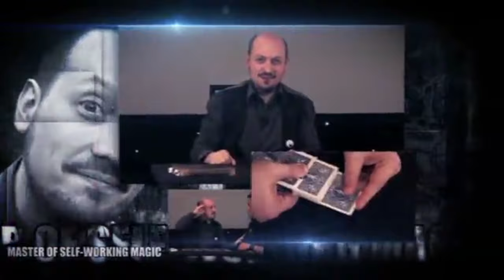Woodyland (4 DVD Set) by Woody Aragon and Luis De Matos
World Magic Shop DO NOT SELL Every product listed anymore. for the items we sell. Quality not Quantity :-) Woody Aragón has a remarkable mind. He creates self-working miracles with cards. Routines that are baffling, entertaining and award-winning. For the past few years Woody Aragon has been gaining a huge reputation through his competition winning performances throughout Europe. Now his astounding material is fully explained on this four DVD box set.

DISC 1 features a performance of his entire act at the exclusive Lagrimas Hotel in Coimbra. The show contains Woody classics of magic: Blessed Poker, Oil & Water, Follow The Leader, Divination Ring, his incredible Spelling Routine, the award winning Bumblebees and many more. On these DVDs Woody explains every routine and explains the construction of the show.

DISC 2 concentrates on Interactive and Semi-Automatic magic. This includes The Other Half, Man with Three Hands, Australian Poker, The Impossible Sum, Weighing the Cards and Woody's stunning self-working version of ACAAN. If you are looking for a self-working miracle, this is it.

DISC 3 details routines using some sleight of hand. Includes Progressive Order, Torn Corner Ambitious Card, Gabi's Switch, Covered False Shuffle, Dorset and Triumph.

DISC 4 is a treatise on Woody's work with stacked decks. Packed with powerful material including Si Stebbins, Si Senor, Si Fry, The Mentalist, and his prize winning Spelling Routine, a routine that will stagger you.

Woody Aragón is one of Spain's finest brains. His magic is clever, semi-automatic and generates maximum impact. You will not believe what Woody is able to achieve with clever thinking, subtlety and a great plot. These are entertaining and mystifying routines to include in your professional work.

Also featured on the DVDs is an exclusive interview with Woody where he discusses his life, work and inspirations.

Woodyland is an English language DVD, subtitled in four languages: English, Spanish, French and Japanese. Shot in HD in Portugal by Luis de Matos Productions.

WOODY ARAGÓN: THE MASTER OF THE SELF-WORKING CARD EFFECT

WHAT THE GREATEST ARE SAYING

"My greatest joy with Woody's magic is his contagious enthusiasm when performing and the genius of his explanations."
- JUAN TAMARIZ

"I love the way Woody thinks. His magic has given the term 'Spanish Armada' a new meaning.."
- STEVE BEAM

"Woody Aragon's magic is so clever, crazy and clean - the man should be required to wear a lab coat. Need a solid kick in the brain? Go see Dr. Woody!"
- PIT HARTLING

Running Time Approximately: 10hrs 3min